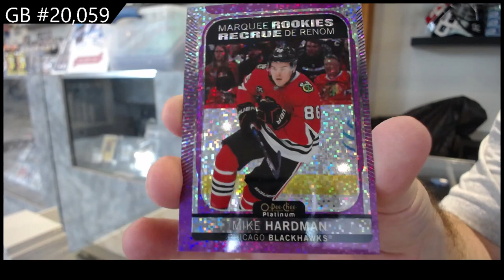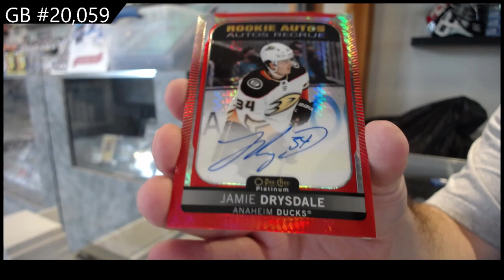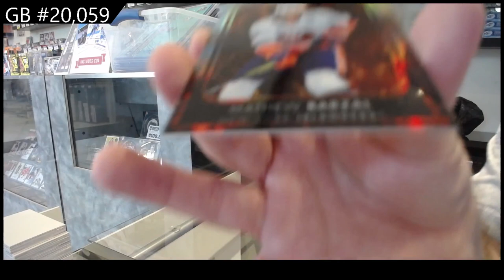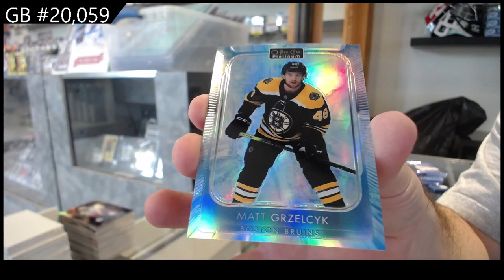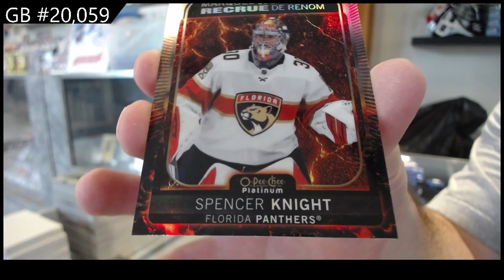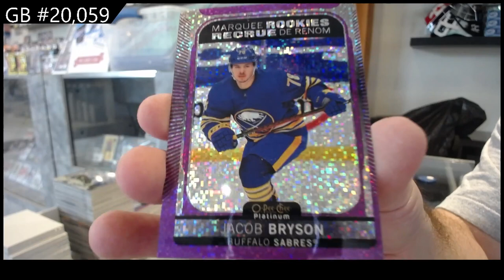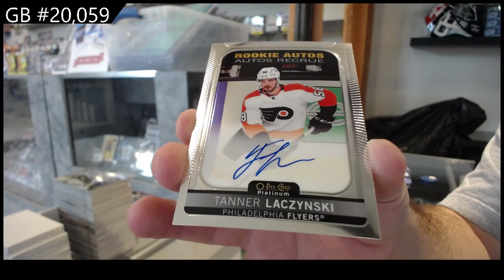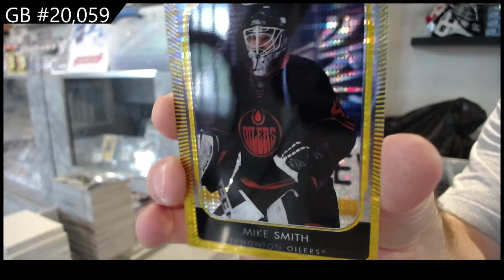2021-22 Upper Deck OPC Platinum Hockey 4 Box Break - C&C GB #20,059